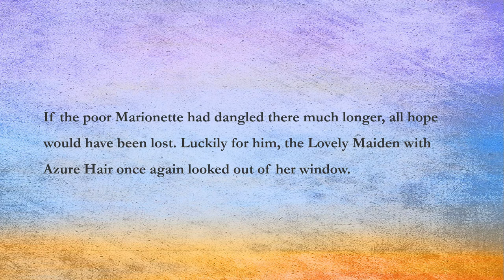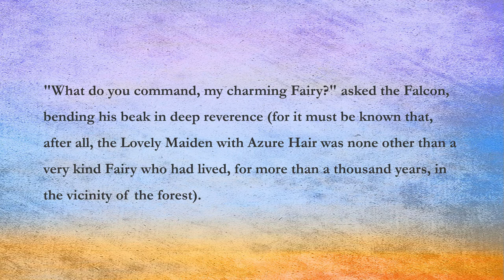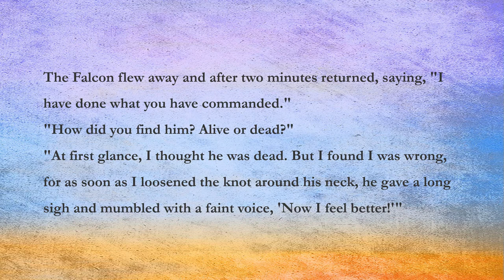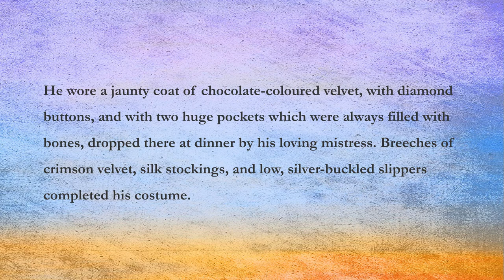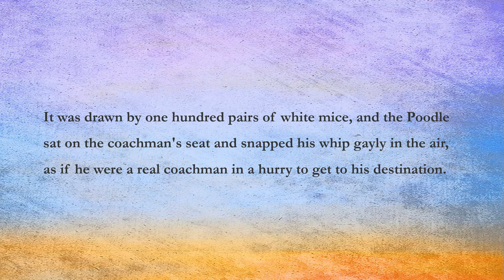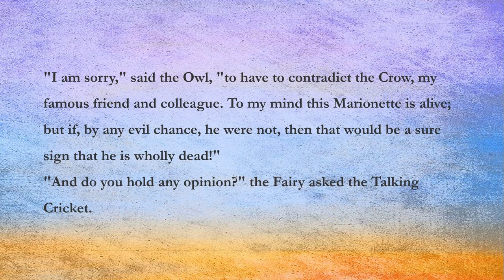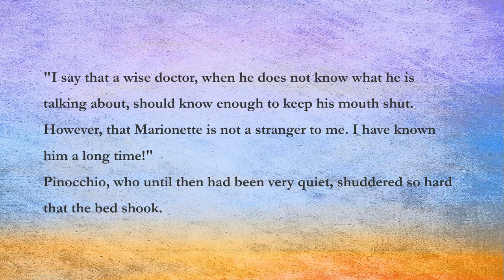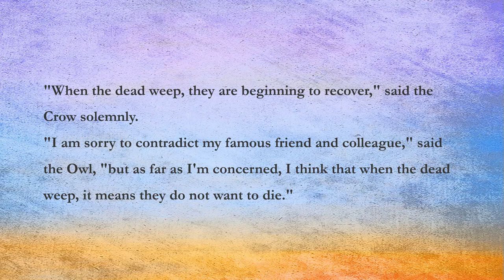Carlo Collodi: Pinocchio Chapter 16 The Three Doctors (English story with text)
Lucky Pinocchio was saved by a beautiful fairy from the limb of big oak tree. She also asked three doctors to treat him.  Do you know who was among the three doctors, and whether Pinocchio would be alive or dead at last?

The story of Pinocchio was written by Carlo Collodi who was an Italian writer and first published in 1883.  This story wrote about a series of lively, comic, and sometimes sad adventures of a boy-puppet.  Hope you will enjoy them!

This story is from:  storynory.com.